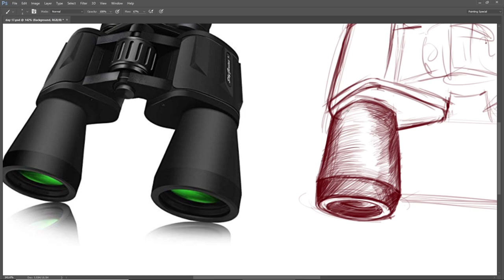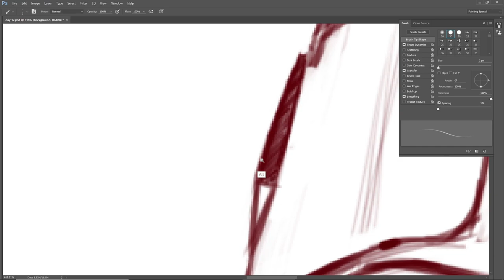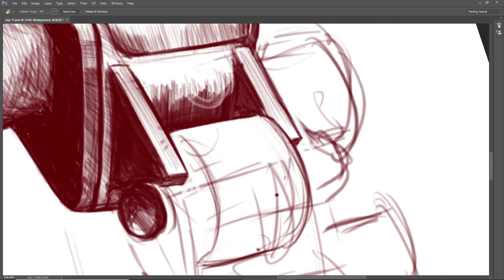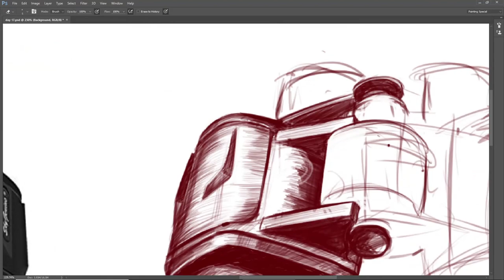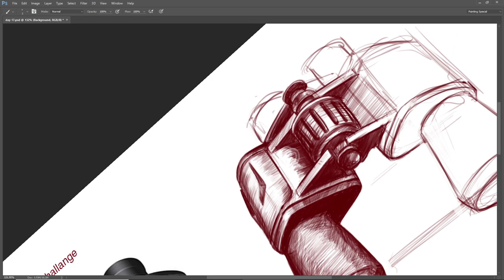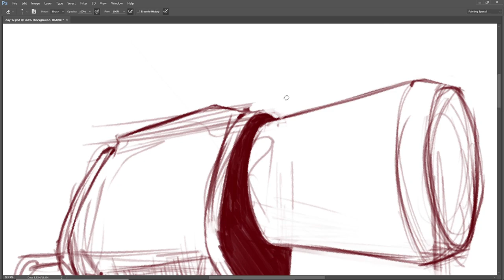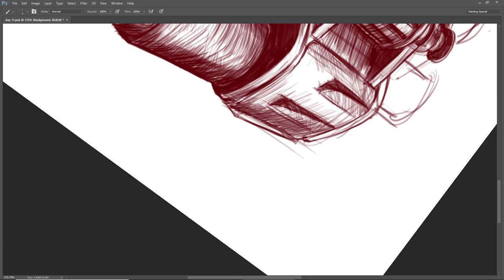Speed Art | Day-17 | Binocular Digital Drawing | Perspective Drawing Challenge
It's Day 17, Since i have decided to draw daily, and soon i'll be sharing the my progress in drawing with you.